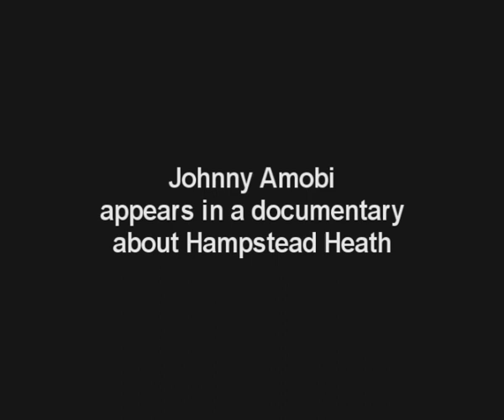Johnny Amobi Appears in Heathlife Documentary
Documentary excerpt about Hampstead Heath focusing on the people who use it, a diverse cross section of people from all creeds and generations. Johnny Amobi makes an appearance when he is asked about the Heath and interacts with the regulars at the open air swimming pools who use it to keep fit exercise and socialize.

FACE BOOK

BELLA SOPRANO(+ ARTISTS BIO!)

MYSPACE